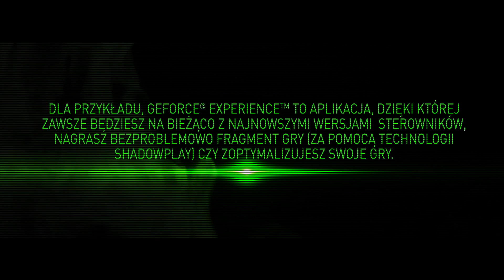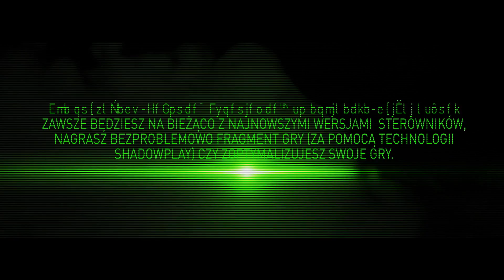Messerschmitt Bf 109 oraz GTX 960 w grze War Thunder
Dywizjon GeForce